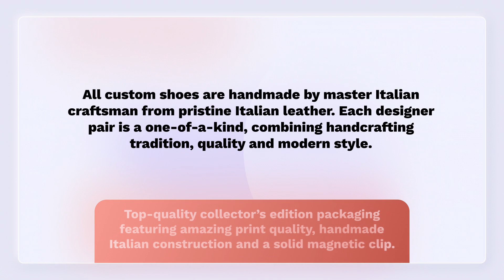9thwunderz commercial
9thWunderz embody EVERYTHING it means to be a BOSS! Go Getter mentality while looking fresh.